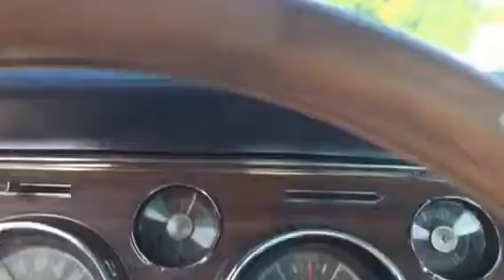1968 Mustang Shelby GT500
Blue 351